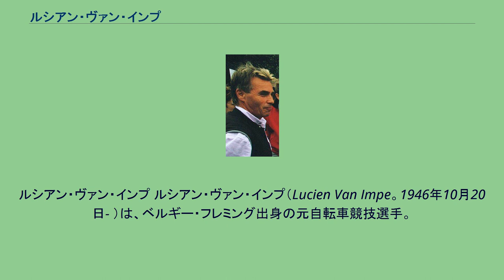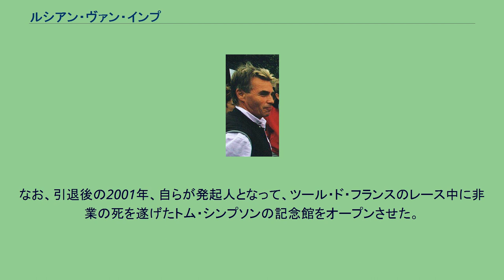ルシアン・ヴァン・インプ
ルシアン・ヴァン・インプ ルシアン・ヴァン・インプ（Lucien Van Impe。1946年10月20日- ）は、ベルギー・フレミング出身の元自転車競技選手。
ルシアン・バンインプや原語表記に近いルシアン・ファンインプと明記する自転車競技関連Web、雑誌もある。
ツール・ド・フランスでは6度に亘り山岳賞を獲得するという実績を誇り、まさしく、キングオブマウンテンの名に相応しい山岳スペシャリストであった。
長らくエディ・メルクスの壁が厚く、ツールでは山岳賞こそ獲得するものの、総合成績ではベストテンの常連でありながらもなかなか優勝まではたどり着けなかった。
しかしメルクスが出場しなかったとはいえ、1976年のツール・ド・フランスでは、ラルプ・デュエズのステージで首位に立ち、ピレネー超えステージで他を圧倒したことも手伝って、7度目の出場にして初めて総合優勝を果たした。
また翌1977年のツール・ド・フランスではラルプ・デュエズにて伴走者と接触したことが影響し、惜しくも総合3位に終った。
ツールにおける6度の山岳賞獲得は、スペインのフェデリコ・バーモンテスと並ぶタイ記録であったが、2004年にフランスのリシャール・ビランクが7度目の山岳賞を獲得し、2人の記録を塗り替えた。
ちなみにバンインプはジロ・デ・イタリアでも2度の山岳賞を獲得しており、またツールでは15回の完走を果たしている。
ツールにおける15回の完走記録は、ヨープ・ズートメルクの16回に次ぐ記録で、後にヴィアチェスラフ・エキモフが達成した。
また、バンインプが1976年に優勝して以降、ベルギー国籍の選手がツール・ド・フランスにおいて総合優勝を果たしたケースはない。
なお、引退後の2001年、自らが発起人となって、ツール・ド・フランスのレース中に非業の死を遂げたトム・シンプソンの記念館をオープンさせた。